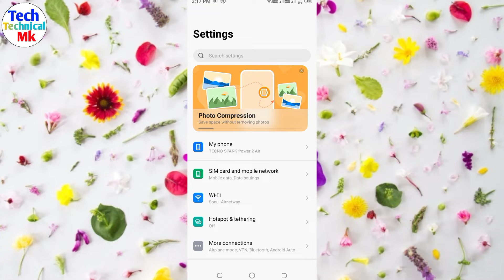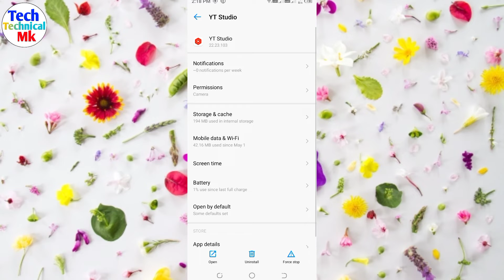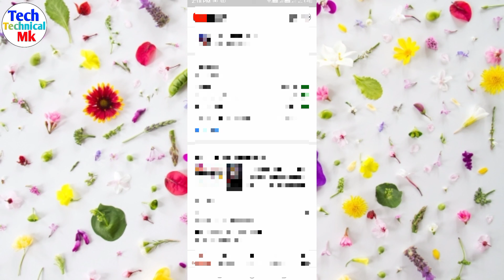Yt Studio Open Problem Solved | yt studio open nahi ho raha hai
Hello friends Mera name Monu Shakya hai ajj ke es video me mene bataya hai ki yt studio open nahi ho raha hai to kaise theek kare to app logo ko pura Video dekhana hai